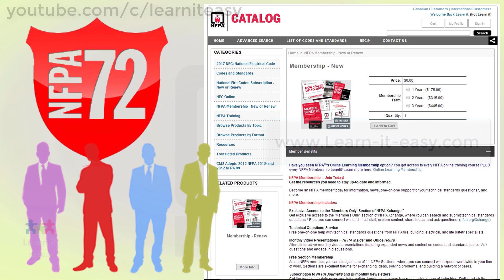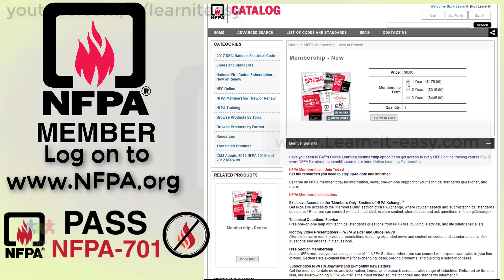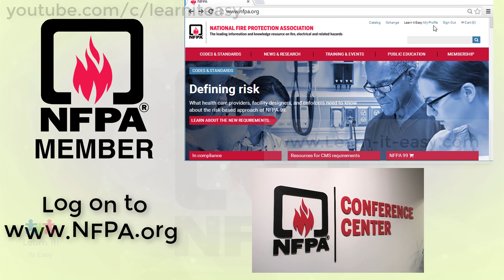Why NFPA? | A Brief Explanation ! | MEP Firefighting Codes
How and Why NFPA,
What is the important of NFPA?,
What are there services?,
How to access the code for free!.
-Members Benefits. ,Including,
NFPA Xchange,
Monthly Video Presentations,
Technical Questions Service,
Member Discounts, and
voting Privileges,
etc...

-Link to free demo Videos:-

-Team Learn it easy -